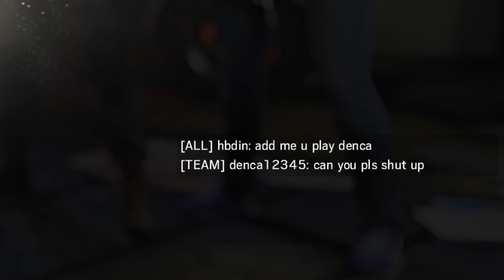R6: Siege - The Chronicles of Denca - Hilarious Video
Funny game I had a couple months ago.